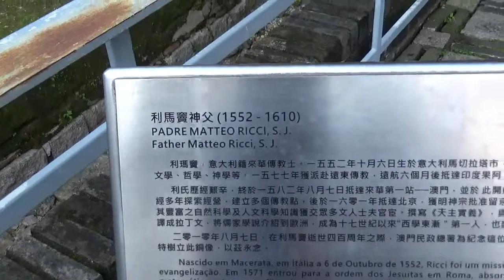Macau - A Tribute To Matteo Ricci - allinonlife.com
In this video, I give a tribute to Matteo Ricci, of my my personal heroes. He was an amazing individual. He lived 6 October 1552 – 11 May 1610, and I give a short bio of his amazing life. He is a local superstar of Macau.

*Effortless International Payments with Wise! 🌐💸*
Hey everyone! Need to send money abroad quickly, easily, and without hefty fees? I use Wise (formerly TransferWise) for exactly that, and it's incredibly efficient. I’ve used it for over 2 years to pay employees internationally. With Wise, you get low fees, fast transfers, and you can hold 40+ currencies. Experience the smarter way to handle international transactions Thanks for your support - it truly makes a difference!

*Looking for top-tier cloud and VPS hosting? 💻🌐*
DigitalOcean has you covered with a generous $200 credit for 60 days ☁️🌊, perfect for getting your projects off the ground. Thank you for your support – it means a lot to us!

*New for Dog Lovers! 🐶*
Greetings everyone! 🐾 Are you a dog lover looking for quality products for your furry friend? Check out Watson Dog Products 🛍️. Our store features a growing range of items including fun and durable toys like dog tire toys and dog flirt poles, designed to keep your dogs entertained and active. As we expand, expect to find even more products catering to all your dog's needs. Explore our selection today and discover playtime companions and more for your pet. to see our current and future offerings. Your support is incredibly appreciated. Thank you!